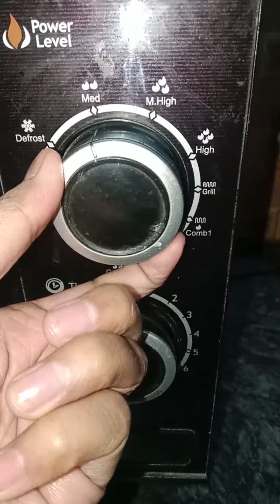Boneless chicken🐔for various used🍗Jo dil kare wo banao or maze se khao🤗😋